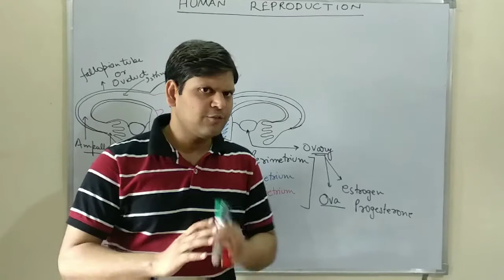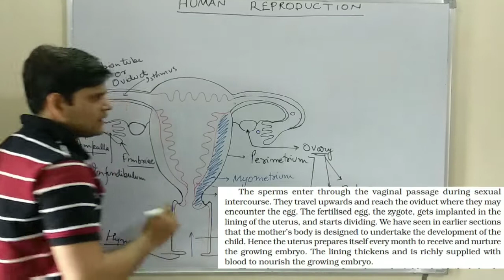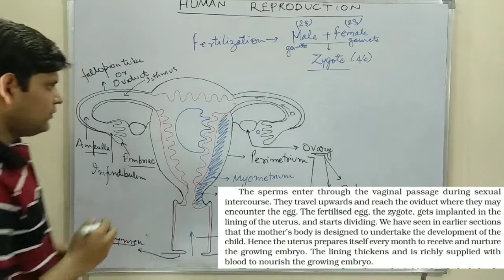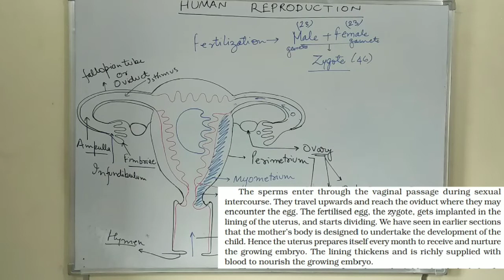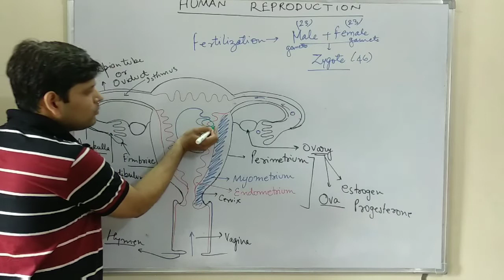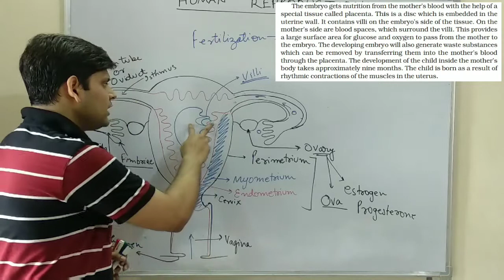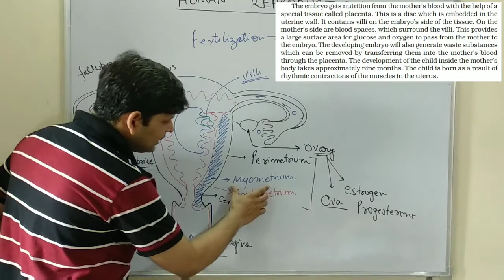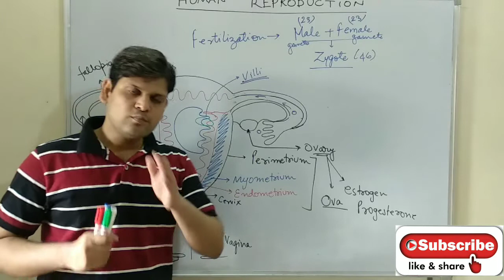Fertilization, Implantation and placenta formation for class X ( 10th)